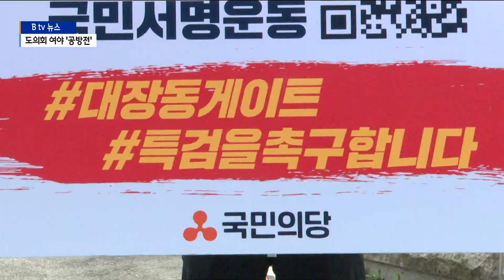[경기]경기도의회, 성남지역 개발사업 두고 여야 '공방전'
이재명 지사가 사실상 마지막으로 출석하는 경기도의회 본회의가 열렸는데요.

과거 성남 지역의 개발사업을 두고 여야 의원의 공방이 이어졌습니다.

이 지사는 특별한 입장 표명이나 인사말 없이 말을 아꼈습니다.

이재명 지사가 민주당 대선 경선 이후 처음으로 도의회에 출석했습니다.

의회 입구부터 경선 승리를 축하는 의원들의 응원이 이어졌습니다.

하지만 본회의장에선 비교적 차분한 분위기 속에 여야 의원들이 공방을 벌였습니다.

국민의힘 소속 백현종 의원은 "대장동 이외에 성남지역 호텔 개발 사업에서도
특혜 의혹이 제기되고 있다"며 검찰 수사를 촉구했습니다.

[백현종 / 경기도의회 의원(국민의힘)]
"과거 이재명 성남시장 시설 진행된 개발 사업에 측근의 이름이
자꾸 거론되는 것에 대해 깊은 우려를 감출 수 없습니다.
본 의원은 이 자리를 빌어 검찰에 촉구합니다.
백현지역 관광호텔 건설 과정에서 불거진 특혜 의혹에 대해
하루 빨리 엄중하고 무겁게 수사해 주시기 바랍니다."

민주당에선 성남 출신 최만식 의원이 나서
"근거 없는 의혹 제기를 하고 있다"며 맞받았습니다.

[최만식 / 경기도의회 의원(더불어민주당)]
"막연한 추측 근거 없는 소문의 뒤에 숨어 상대를 공격하는 것은
결코 바람직한 모습이 아닙니다. 무분별한 의혹 제기가
남무하는 경기도의회 본회의장이 되어서는 안됩니다.
생산적인 논의와 합리적인 정책 마련에 경기도의회가 앞장설 것을
다시 한번 제안드립니다."

이에 대해 이재명 지사는 특별한 발언 없이 폐회 이후 의회 앞에서
민주당 도의원들과 기념 사진을 촬영했습니다.

도의회 측은 "사실상 이 지사의 마지막 본회의 출석이 될 가능성이 높아
발언 기회를 줄 예정이었지만 이 지사 측이 사양했다"고 설명했습니다.

의원들 사이에선 경선 후유증 등을 의식해 말은 아낀 것이라는
분석이 나오기도 했습니다.

한편 이날 도의회 주변에선 국민의당 소속 당직자들이 대장동 관련
특검을 요구하는 피켓 시위를 진행했고, 민주당 의원들은
한반도 종전 선언을 촉구하는 결의대회를 개최하기도 했습니다.